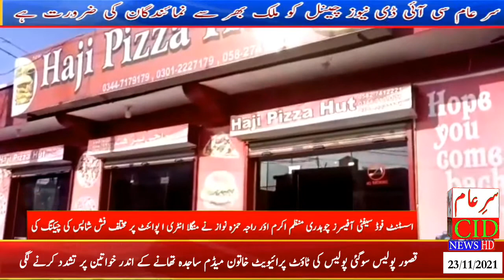mangla mirpur azad kashmir news